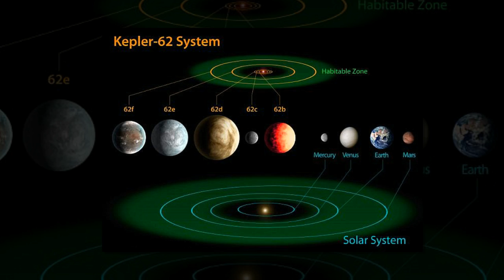Is there life on Kepler-62f?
Is there life on Kepler-62f? Rocky planet 1,200 light-years away could have oceans of water and be habitable
One of the questions that has plagued mankind for centuries is whether we are alone in the universe or if there could be life on distant planets.
Now we could be a step closer to reaching an answer after astronomers have discovered a distant planet capable of hosting life.
Their findings may give researchers hunting for extraterrestrial life somewhere to focus their efforts.